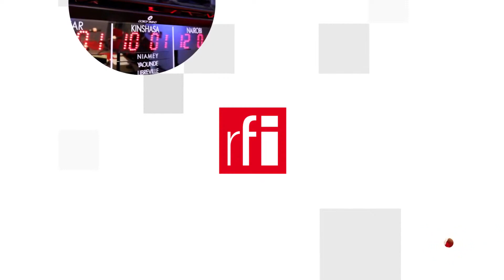Bầu cử Mỹ 2020 : Vì sao bỏ phiếu qua bưu điện trở nên phức tạp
Cuộc bầu cử tổng thống Mỹ 2020 diễn ra trong bối cảnh Covid 19 hoành hành dữ dội. Để thích ứng với các quy định y tế phòng dịch, bỏ phiếu qua bưu điện có lẽ là một giải pháp hợp lý cho cử tri Mỹ. Thế nhưng hình thức này gây phản đối gay gắt trong phe Cộng Hòa trong khi phía Dân Chủ thì khuyến khích.